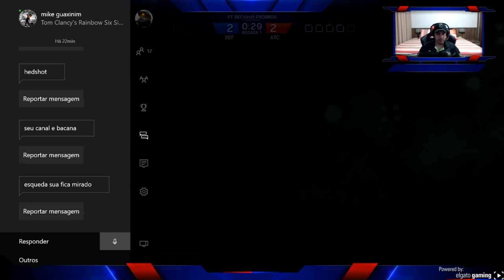RAINBOW SIX SIEGI - NA FAVELA O BIXO PEGA MESMO - TREINANDO PRA RANKED